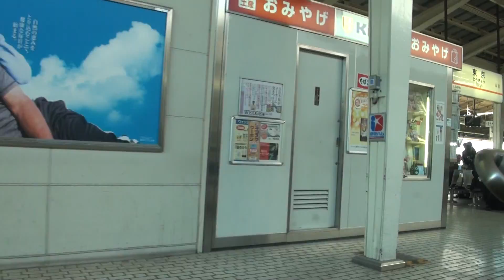34 東海道・山陽新幹線N700系のぞみ6号 品川－東京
Left(North)-side view from Tokaido-Sanyo Shinkansen Series N700 NOZOMI from Hakata to Tokyo in late 2010.
2010年秋に撮影した東海道山陽新幹線N700系のぞみ左側(北側)車窓展望 博多－東京間です。撮影の都合により博多ー名古屋間はのぞみ8号、名古屋ー東京間はのぞみ6号となっています。